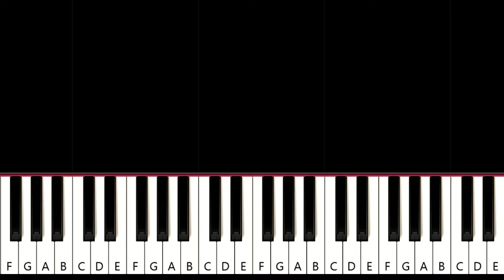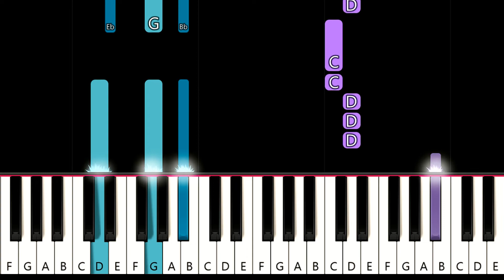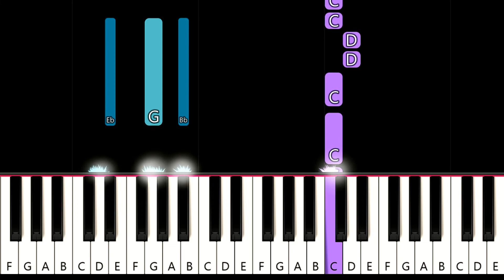Sean Paul - She Doesn't Mind (piano tutorial)